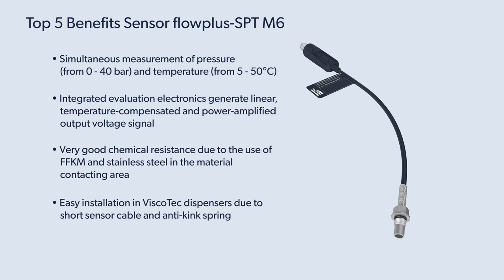Product Presentation: Pressure Sensor flowplus-SPT M6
Let us introduce our new relative pressure sensor with temperature detection, the flowplus-SPT M6!

Advantages:

- Suitable for a wide variety of fluids
- Standardized 4-pole M8 plug connector
- Simultaneous measurement of pressure (from 0 - 40 bar) and temperature (from 5 - 50°C)
- Integrated evaluation electronics generate linear, temperature-compensated and power-amplified output voltage signal
- Very good chemical resistance due to the use of FFKM and stainless steel in the material contacting area
- Easy installation in ViscoTec dispensers due to short sensor cable and anti-kink spring
- Small sensor body enables low dead space volume